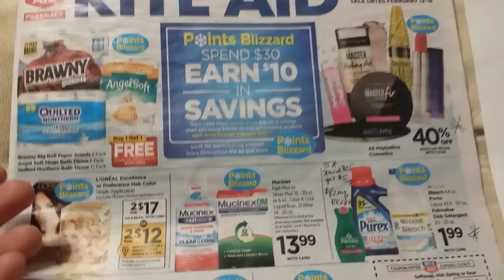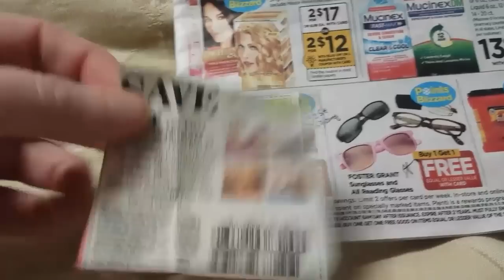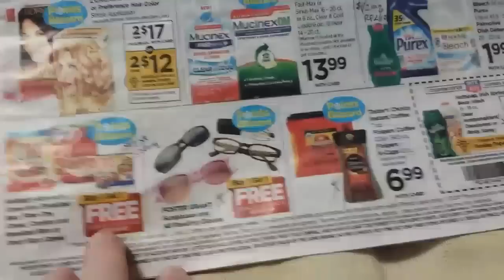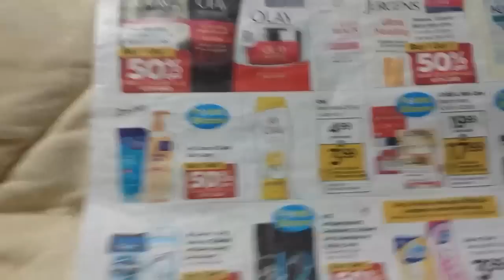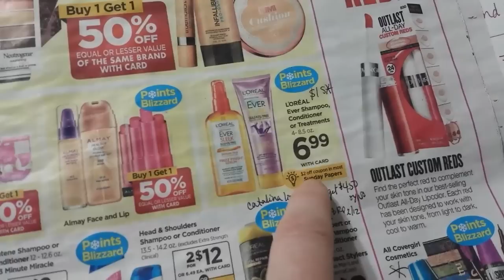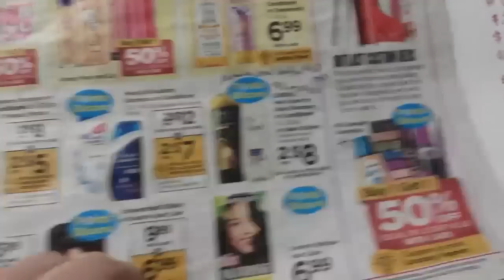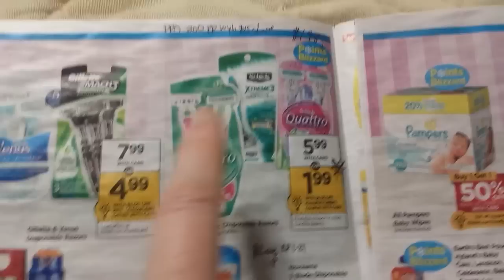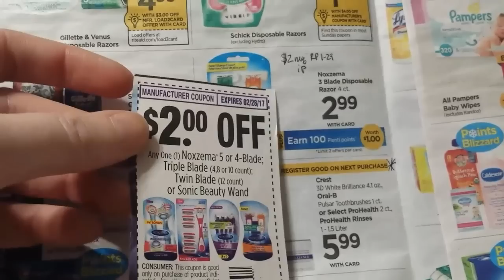Rite Aid 2/12/17 preview part 1 of 2 couponing